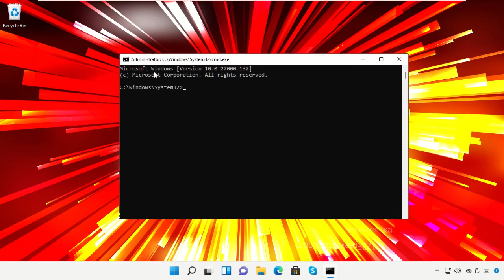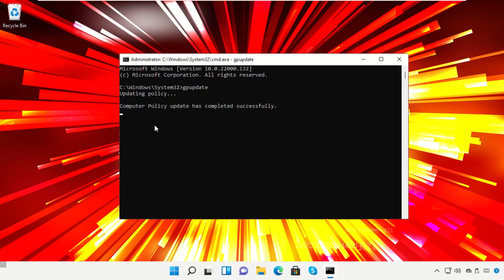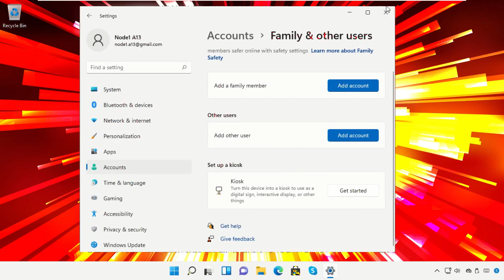Jinsi ya kuondoa Akaunti ya Mtumiaji katika Windows 11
Tutorial : [ Jinsi ya kuondoa Akaunti ya Mtumiaji katika Windows 11 ]